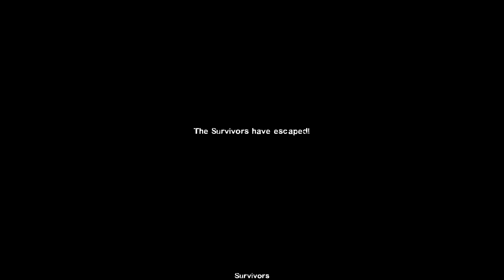Left 4 Dead 2 can still mess you over / The PASSING / Left 4 Dead 2 #3